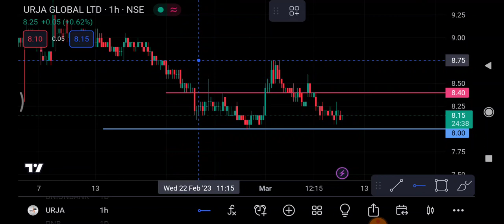Urja Global Share break out | Urja Global Share latest news | Urja Global Share price today news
1-) urja global Share
2-) urja global share news today
3-) urja global share latest news
4-) urja global share price
5-) urja global share analysis
6-) urja global share price today
Urja Global Share break out